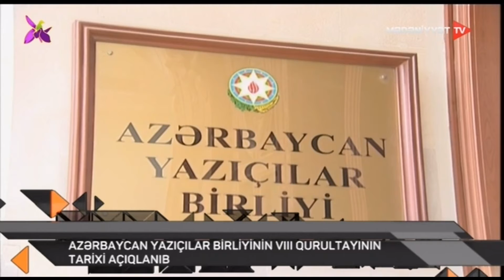Azərbaycan Yazıçılar Birliyinin XIII Qurultayının vaxtı dəqiqləşib